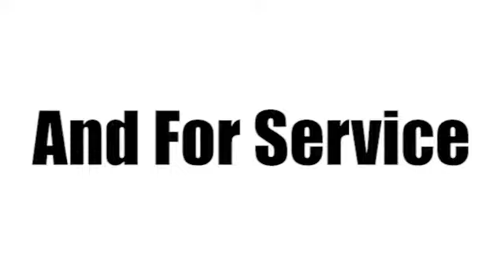2007 Mercedes-Benz S550 Sunrise FL Miami, FL F4157315B - SOLD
Year: 2007
Make: Mercedes-Benz
Model: S550
Engine: 8 Cylinder
Transmission: 7 Speed Shiftable Automatic
Color: Black
Interior: Black
Mileage: 95650
Stock #: F4157315B
VIN: WDDNG71X87A052721
This 2007 Mercedes-Benz S-Class S550 comes equipped with everything a driver needs, including an MP3 player, CD changer, CD player, a premium sound system, premium speakers, dual climate control, anti-lock brakes, traction control, dual airbags, emergency brake assistance, turbo wheels, a navigation system, and airbag deactivation. According to a review from New Car Test Drive, The CD/DVD system loads behind a panel under the HVAC system, and contains a slot for loading a PCM/CIA memory card to an internal hard-drive that will play up to 1550 songs through the Harmon/Kardon 5.1 Logic 7 600-watt, 14-speaker surround sound system. Come by today to see this one in person!

Address:
14401 West Sunrise Blvd